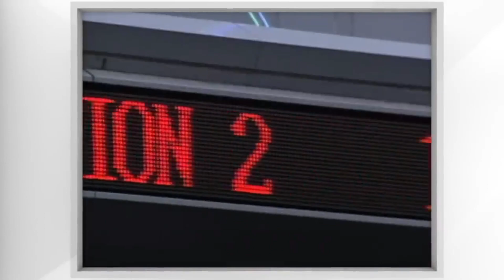La mejor manera de jugar Dragon Ball Z en PS2